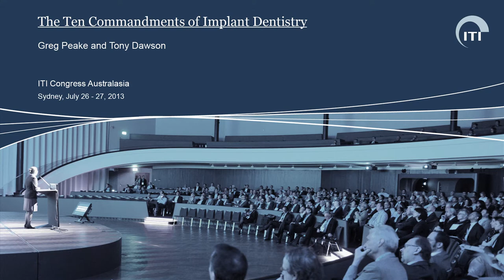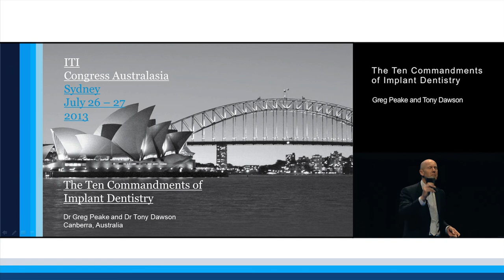The Ten Commandments of Implant Dentistry | Gregory Peake/Anthony Dawson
ITI Academy Congress Lecture Preview: The Ten Commandments of Implant Dentistry by Gregory Peake and Anthony Dawson.